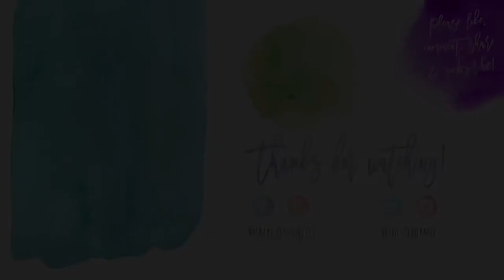Vlog 671 - Brinner Pancake Buffet! 🥞😍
Which flavor would you pick? 🤔

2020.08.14